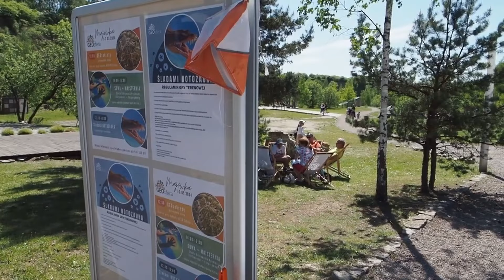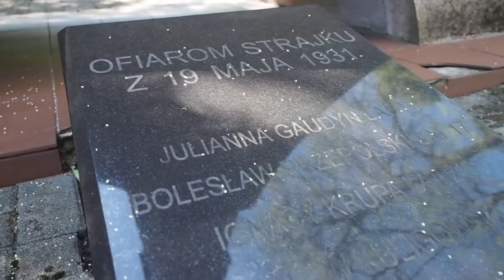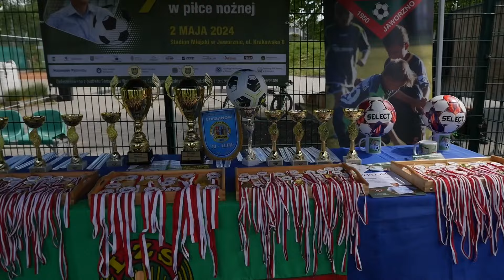Jaworexporess 02.05.2024 - Wiadomości telewizyjne